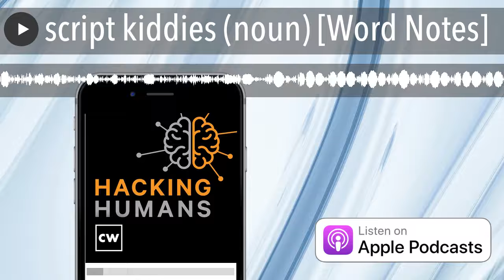script kiddies (noun) [Word Notes]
Cybercriminals who lack the expertise to write their own programs use existing scripts, code, or tools authored by other more skilled hackers.